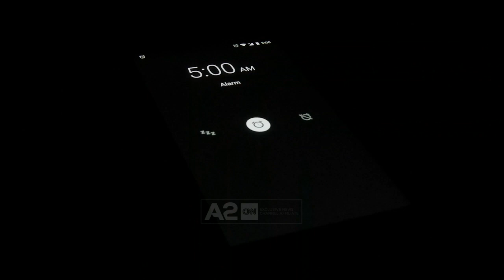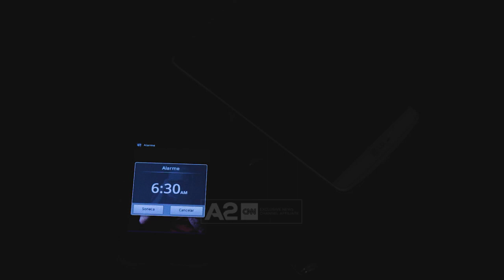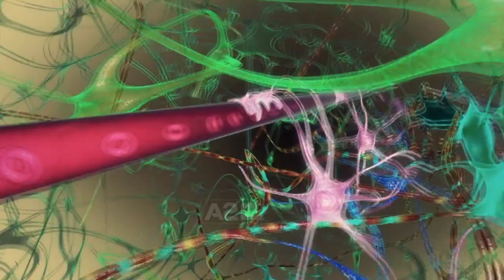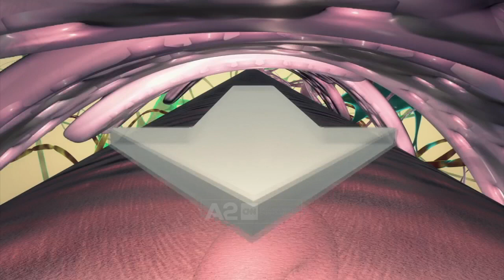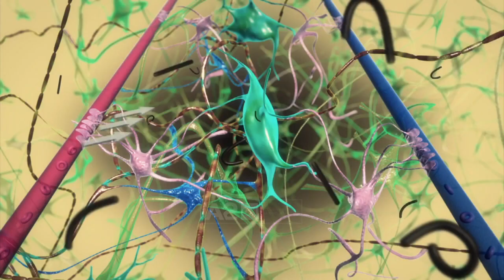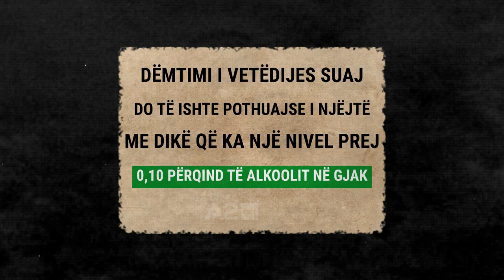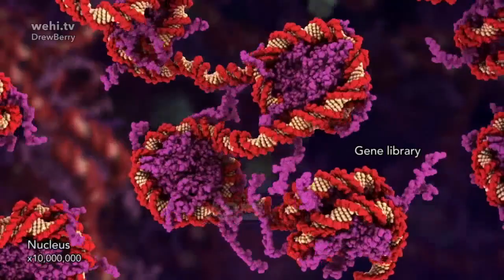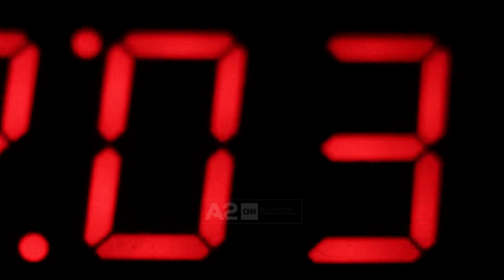Nëse do të ndalonit së fjeturi!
“Gjumi është zinxhiri i artë që lidhë shëndetin me trupin tonë së bashku”, thotë aktori Thomas Dekker. Por të imagjinojmë sikur nuk do të flinim kurrë. Çfarë do t’i ndodhte trupit tonë? Po trurit? Në Imagjinatë, do t’iu tregojmë se çfarë do të na ndodhte sikur ne të mos flinim kurrë.

Zgjohu! Sërish je vonë? Disa herë të gjithë ne dëshirojmë që problemin e zgjimit në mëngjes mos ta kishim kurrë… Por të imagjinojmë sikur ne mos të kishim nevojë asnjëherë që të shkonim në shtrat? Ose të zbulonim se si të qëndronim përgjithmonë zgjuar?

Sa do të zgjaste kjo situatë? A do të ishim ne aq produktivë pa rigjeneruar fuqitë tona çdo natë? Kur do të fillonin miqtë tanë duke na thënë: ke nevojë të pushosh? Dhe çfarë ekzaktësisht do t’i ndodhte trupit tonë?

“Gjumi është një nga elementët kryesorë të mirëqenies së personit sepse është ai që na bën të rimarrim të gjitha energjitë që kemi harxhuar. Pa të, ne mund të krijojmë problematika tepër të mëdha, nga fiziket te ato të shëndetit mendor”, shprehet Arjana Rreli, psikiatre.

Sa shpesh u janë dashur dhe disa orë të tjera për të përfunduar një projekt, të bëheshit gati për një takim, apo të shijonit ditën e pushimit? Pra, nëse hiqni gjumin nga rutina juaj e përditshme, do të kishit 24 orë në dispozicion në ditë për të bërë gjithçka që nuk kishit kohë më përpara. Çfarë keni për të humbur?

Fillimisht do të mendonit se pagjumësia do të rregullonte jetën tuaj duke pasur më shumë kohë në dispozicion. Fundja, ç’janë disa simptoma lodhjeje nëse do të thotë se nuk do të duhet të humbni kurrë më kohë të shtrirë në shtrat pa ndonjë arsye të mirë? Apo ka ndonjë arsye të mirë se pse flemë?

“Stresi, por edhe probleme të tjera shëndetësore, të cilat ndikojnë në procesin e gjumit. Janë medikamentet që ne mund t’i marrim që kanë efekt anësor pagjumësinë, por edhe problemet e lidhura me shëndetin mendor”, thotë psikiatria.

Rezulton, se ka shumë arsye të mira për të fjetur. Njeriu mesatar kalon një të tretën e jetës së tij, i shtrirë në shtrat, me sytë mbyllur, duke gërhitur. Tingëllon si një humbje kohe e vlefshme. Por jo për trupin tuaj.

Ndërsa flini, trupi juaj lëshon hormone dhe riparon indet, duke zëvendësuar qelizat tuaja të vjetra me ato të reja.

Nëse keni qenë në palestër atë ditë, keni nevojë për një gjumë të mirë për t’i lënë muskujt tuaj të rriten dhe yndyrën të digjet. Atëherë, çfarë ndodh nëse nuk flini? S’ka shumë ndryshim në fillim. Pas vetëm 24 orësh do të ndjeheshit plotësisht mirë. Në fakt, ju do të ndjeheni shumë më mirë sesa thjeshtë “mire”. Kjo për shkak se pagjumësia stimulon rrugën mesolimbike në trurin tuaj.

Kjo rrugë do të lëshonte dopaminën dhe ju do të ndjeheni të lumtur dhe plot energji. Por mos u mashtroni nga e gjithë ajo lumturi, nuk do të zgjasë shumë. Shumë shpejt pasi të keni arritur harkun kohor të 24 orëve, të gjitha reagimet tuaja do të ngadalësoheshin. Truri juaj do të fillonte të harronte atë që po bënit.

“Nëse këtë bateri nuk e karikojmë me gjumë, gjëja e parë që ndodh janë të gjitha proceset tona nuk zhvillohen në normalitetin e vet. Shpërqendrimi, memoria, na çojnë drejt një paralizimi edhe të aktivitetit tonë mendor. Nga ana tjetër, ndikon edhe fizikisht, pasi bie imuniteti dhe ne jemi të ekspozuar ndaj sulmeve që trupit i bëhen nga bakteret dhe viruset”, thotë Arjana Rreli.

Por ndërkohë, truri juaj po “shpërthen” nga aktiviteti. Ekzistojnë faza të ndryshme të gjumit, ku kryhen lloje të ndryshme të mirëmbajtjes mendore. Në disa faza të gjumit, ju jeni duke rigjeneruar neuronet brenda korteksit cerebral, ndërsa në faza të tjera jeni të zënë me formimin e kujtimeve të reja dhe krijimin e lidhjeve të reja sinaptike.